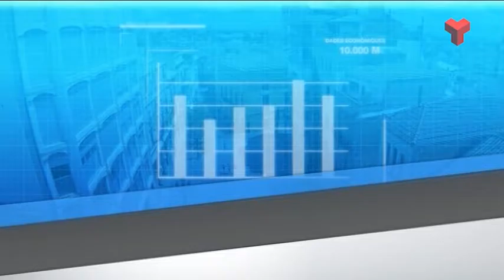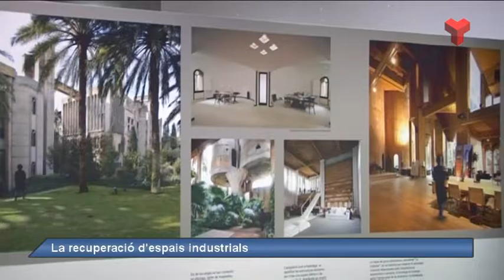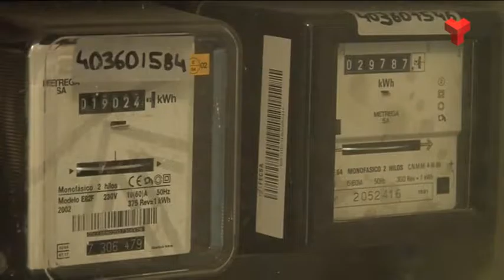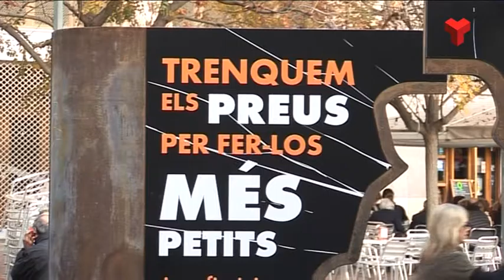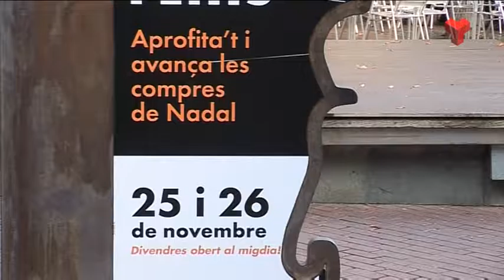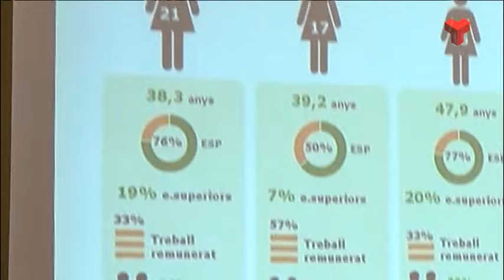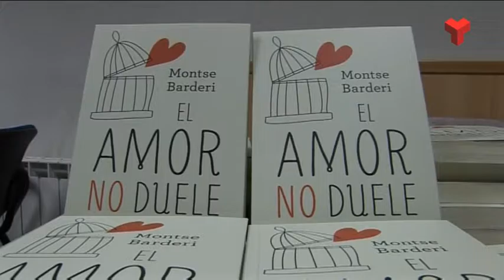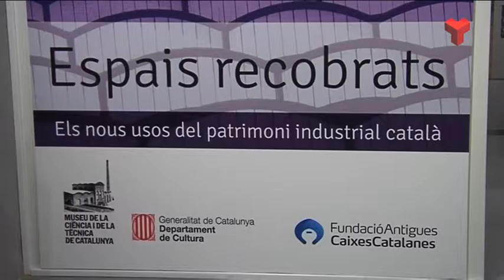Al dia Vallès Ocidental dimecres 23-11-2016 de Canal Terrassa